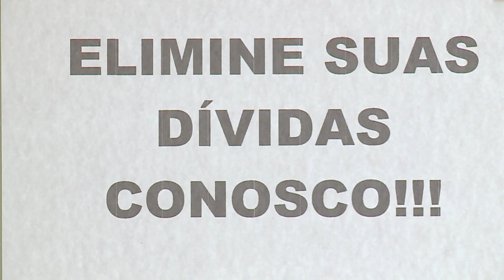RASGOU TUDO! FALSO CONTADOR PROMETE ELIMINAR DÍVIDAS E PEGA VÍTIMAS DE SURPRESA: “VOCÊ TÁ LOUCO?”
Pegadinhas da RedeTV: Nosso ator trabalha com contas e promete eliminar todas as dívidas, porém, ele tem um jeito bem diferente de fazer isso, o que causa uma grande confusão. Veja!

Junte-se à nossa comunidade de fãs de comédia e divirta-se com nossos vídeos incríveis.
Prepare-se para gargalhar sem parar, porque aqui no canal de pegadinhas da RedeTV, a diversão é garantida!